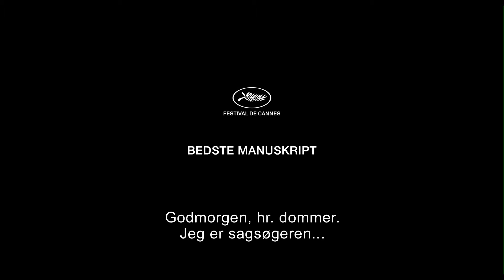Hermelinen - dansk trailer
En film af Christian Vincent
Biopremiere 4. august 2016